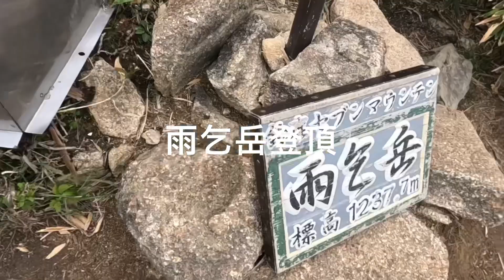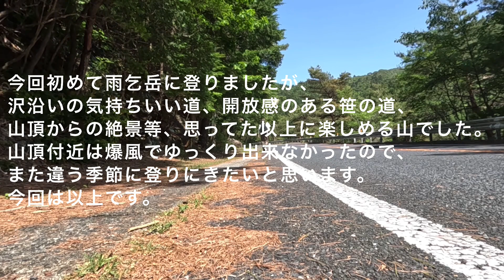【登山】2023年5月 鈴鹿セブンマウンテン雨乞岳 東雨乞岳 武平峠からの周回コース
2023年5月、鈴鹿セブンマウンテンの雨乞中へ。
道迷いが多いと聞いていたので、下準備をしていきましたが、ありがたいことにピンクテープがあちこちに新設されており、安心して登ることが出来ました。風が強い日だっので山頂ではゆっくり出来ず仕舞いでしたが、眺望も良く、またいつかゆっくりと登りたいです。